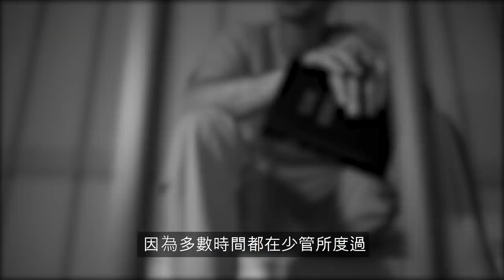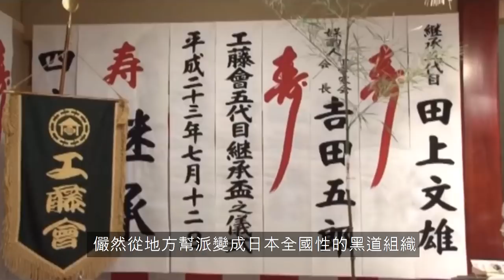打敗山口組，勢力大到連美國都要出面制裁的黑道組織！工藤會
★推薦影片